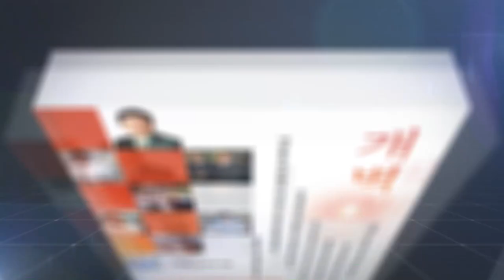'열중 쉬어' 생략 尹 "일하지 말고 열중 쉬어" "김문수 경사노위 위원장? 이준석이 여가부장관 되는 것과 같아"